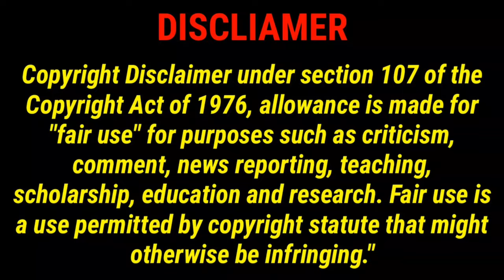Tiger nageswara rao trailer hindi||ravi teja new movie 2023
In this channel I'm creating Mashup  Fan-made  Concept trailer videos, involve collecting multiple pieces of film footage from
Trailer now
Watch the ferocious Tiger Nageswara Rao
Movie Credits:-
Grand Release Worldwide in cinemas on
October 20th
Cast: Ravi Teja, Anupam Kher, Gayatri
Bharadwaj, Nupur Sanon, Renu Desai,
Nassar, Muralisharma, Jisshusengupta,
Sudev Nair, Harishperadi & others.
Technical Credits:-
Writer, Director - Vamsee
Producer - Abhishek Agarwal
Banner - Abhishek Agarwal Arts
Presenter - Tej Narayan Agarwal
Co-Producer - Mayank Singhaniya, Archana Agarwal
Dialogues - Srikanth Vissa
Music Director - GV Prakash Kumar
Dop - Madhie
Production Designer - Avinash Kolla
Choreographer - Sekhar VJ
Chief Co-Director - Dasam Sai Naga Prasad
Co- Director - Velpuri Srinivas Rao
Chief Associate Directors -V Siva Prasad,
Polisetti Nsv Prasad, Arjun Uttaraddi
Associate Directors - Ashwin Kumar Narra,
Suvarna Sunkari
Assistant Directors - Tejith Lingala,
Alkachenu Nagesh Raj, Kalyan Kumar Jadi
DI - B2H
Colourist - S. Raghunath Varma
Pro - Vamsi - Sekhar(Telugu), Universal
Communications (Hindi), Yuvraaj(Tamil),
Harish, Asaru(Kannada), Athira Diljith
(Malayalam)
Marketing - First Show
DI - B2H
Communications (Hindi), Yuvraaj(Tamil),
(Malayalam)
Marketing - First Show